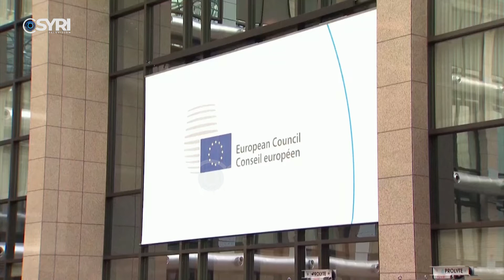Kreu i PL Meta komenton progres raportin e BE: Reflekton drejtimin antieuropian të qeverisë